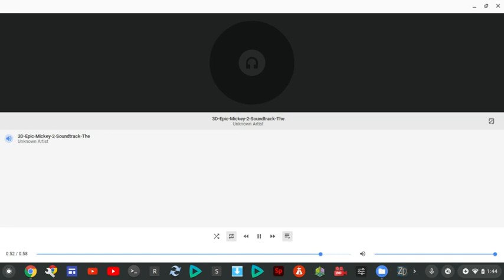Epic Mickey 2 - The Mad Doctor is not mad - 3D Soundtrack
Audio composed by jim dooley